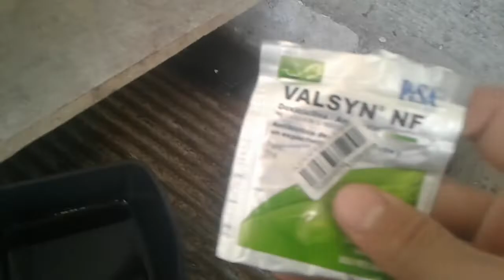LO QUE AGO EN LAS MAÑANAS | Rancho el buben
Les muestro que es lo que les doy de comer paseo por la gallera y nuevas gallinitas.